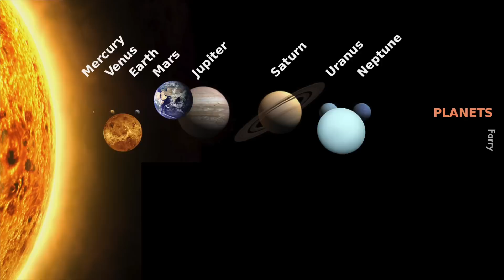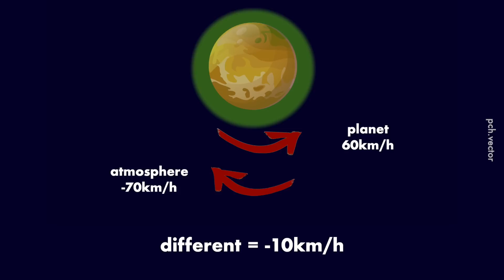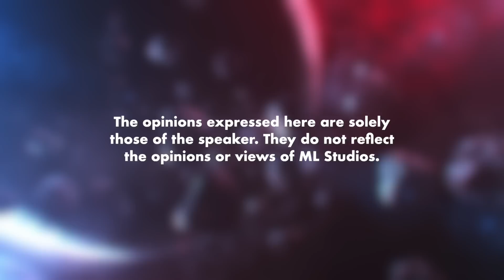3 Teori Kenapa Venus Jalan Gostan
Serius la ada benda hentam Venus sampai dia ubah direction? Kuat gila.